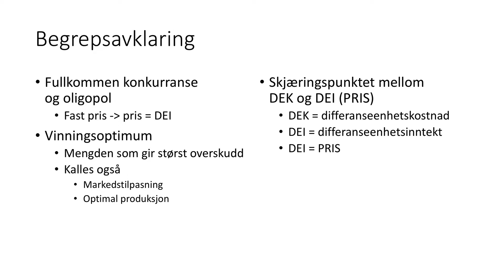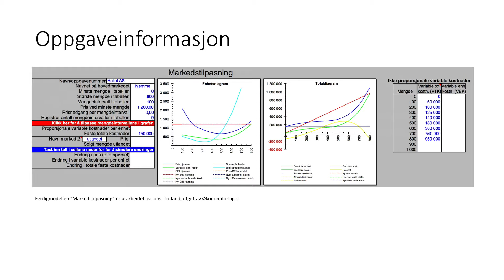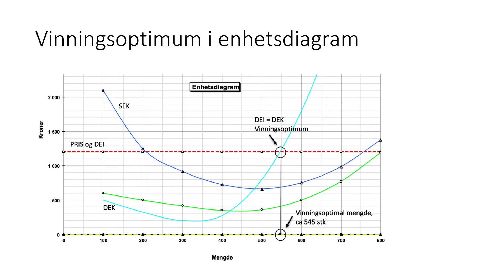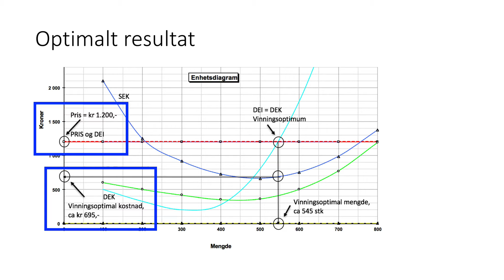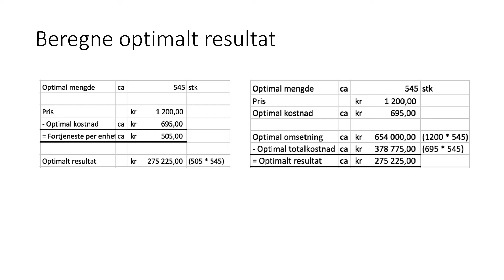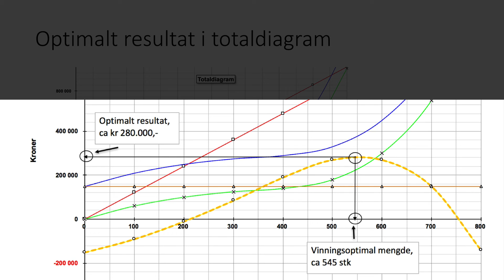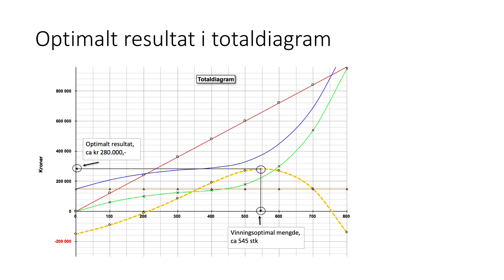Markedstilpasning 7 - prisfast tilpasning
Denne filmen viser deg hvordan du kan finne vinningsoptimum ved prisfast tilpasning, altså for bedrifter som konkurrer i fullkommen konkurranse eller oligopol.

Filmen er tilpasset læreplanen i faget økonomi og ledelse på VG3.